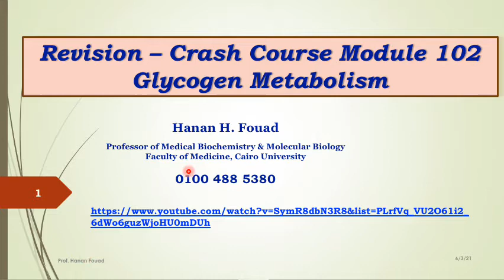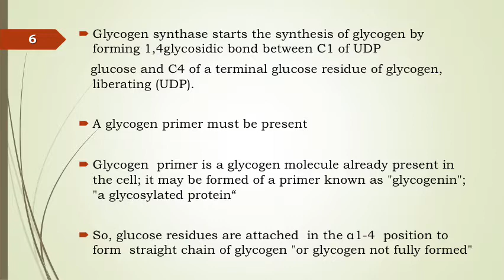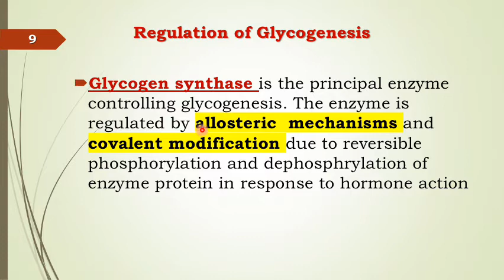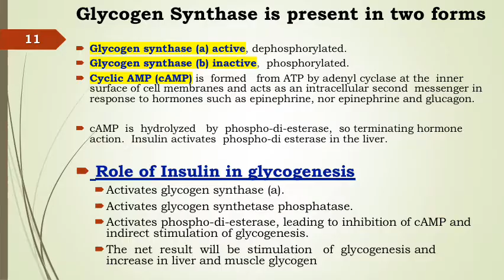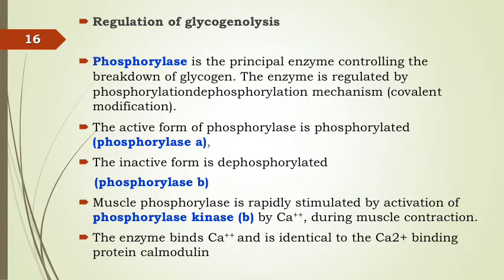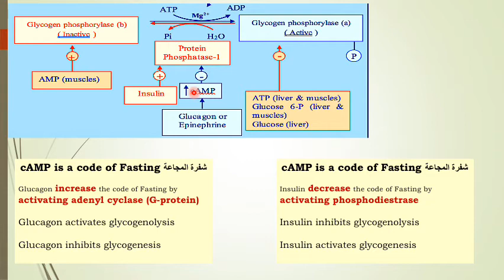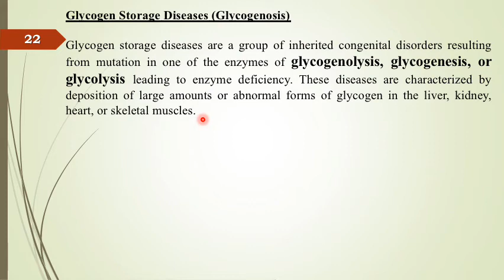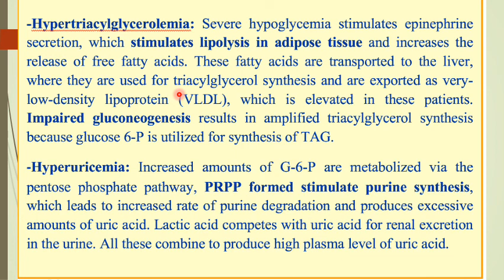Lecture 7 Revision Crash Course 102 Glycogen metabolism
This is the 5th lecture in revision Crash course of Module 102